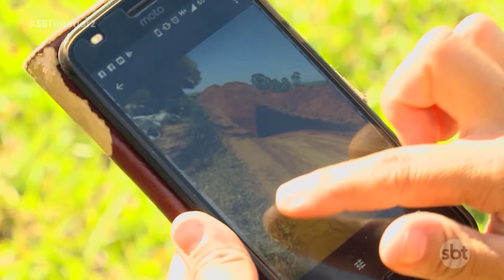Incidência de raios deve aumentar e cuidados evitam acidentes